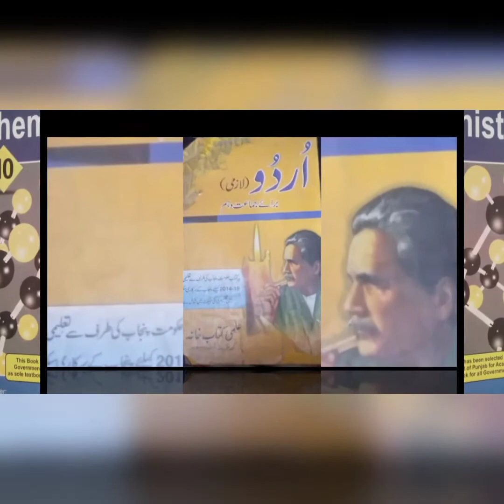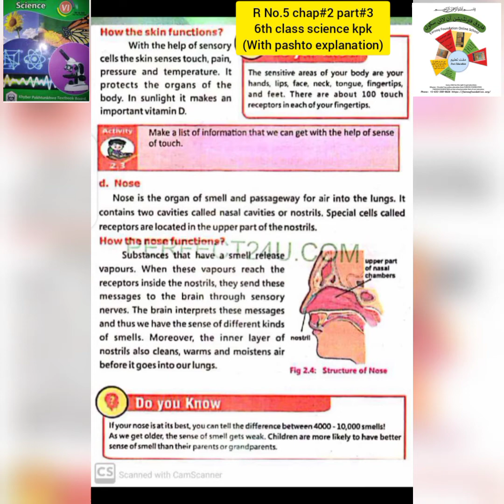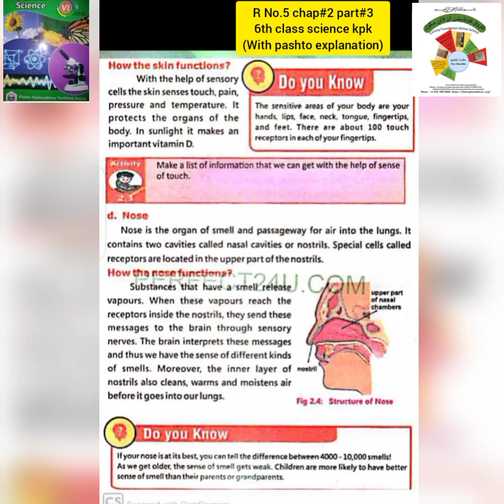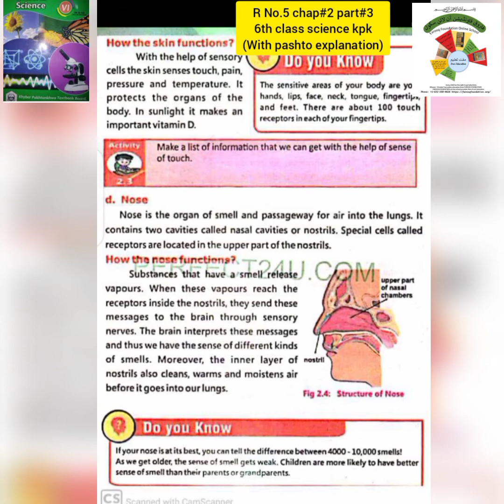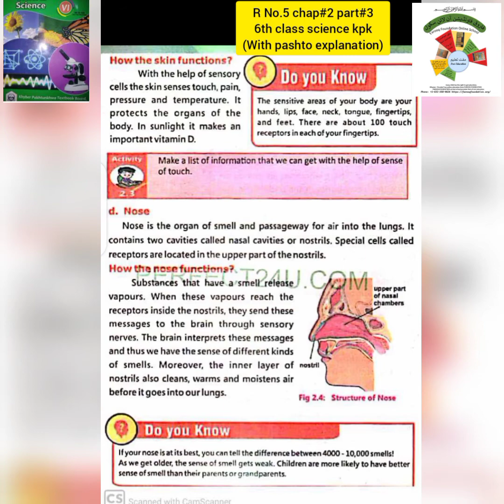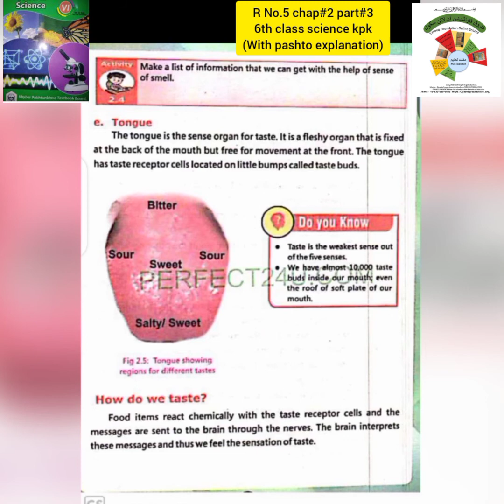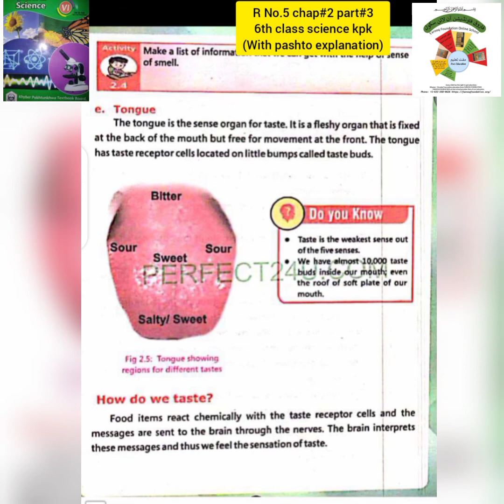R#5|CLASS 6 SCIENCE KPK IN PASHTO|NOSE/TONGUE|UNIT#2|FAROOQ FOUNDATION ONLINE SCHOOL